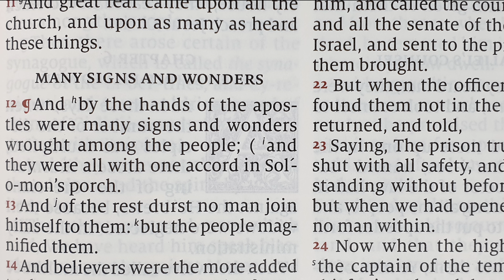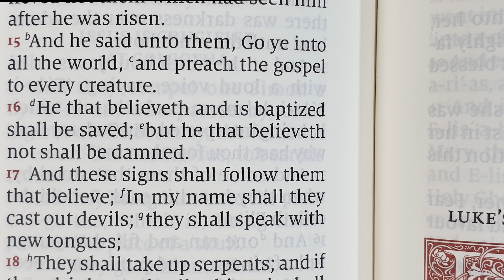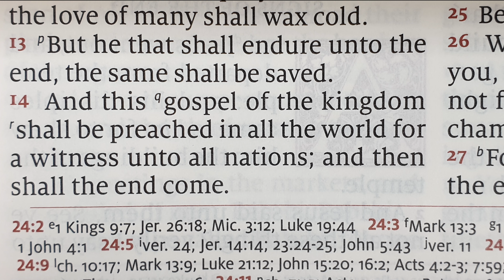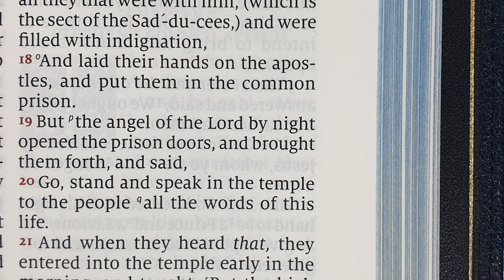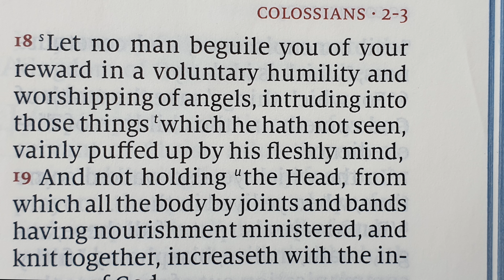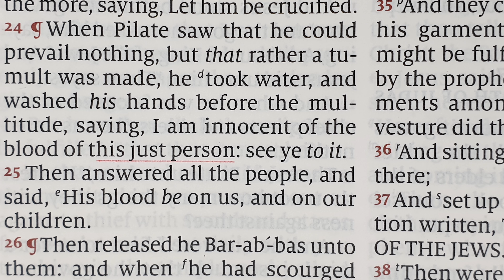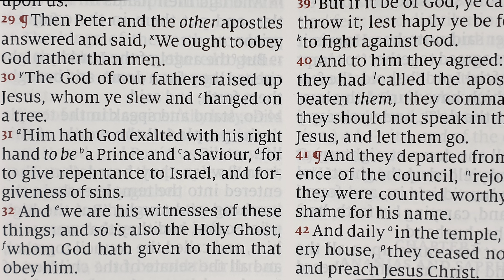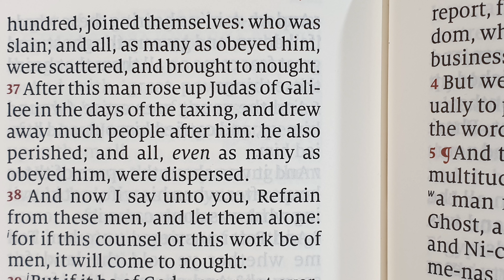Kingdom Authority (Acts 5:12-42)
A verse-by-verse, rightly-divided exposition of Acts 5:12-42 from the King James Bible.